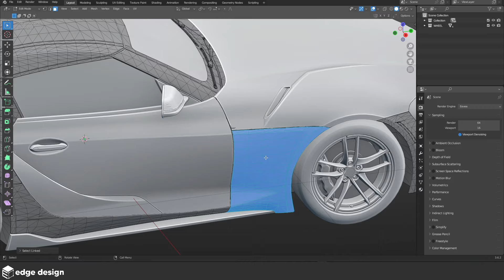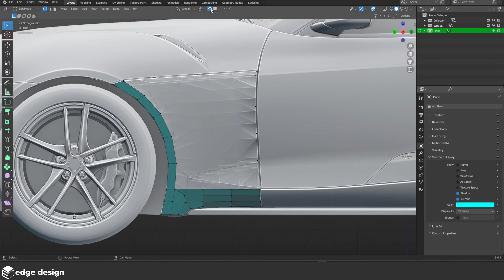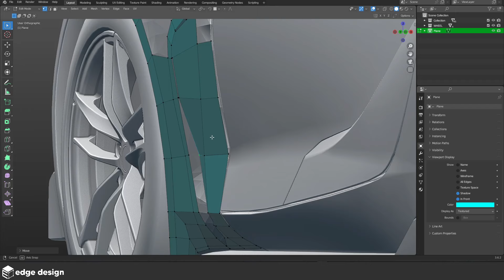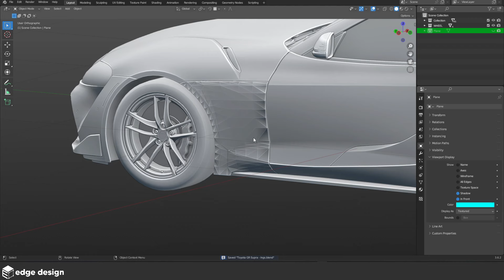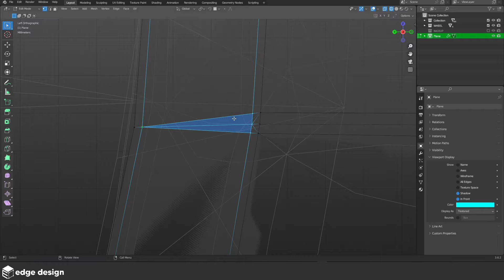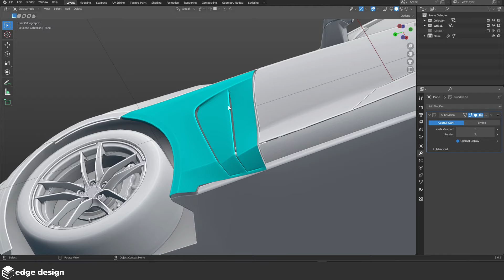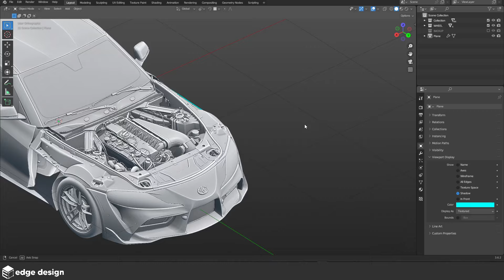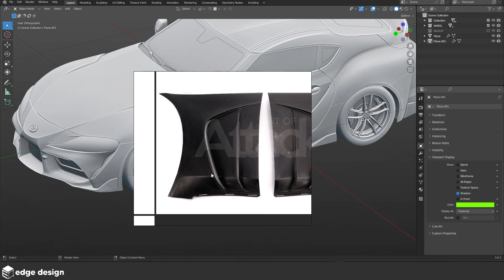GR Supra - Ings Front Fender (3D Modeling) Blender 3d